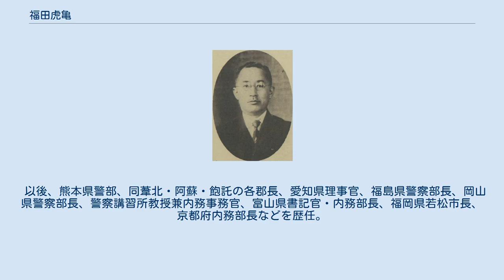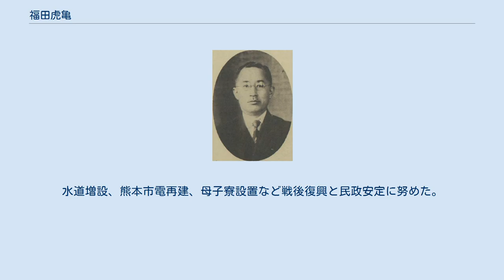福田虎亀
福田虎亀 福田 虎亀（ふくだ とらかめ / とらき、1884年（明治17年）7月27日 - 1970年（昭和45年）2月15日）は、日本の内務官僚、政治家。
熊本市長、官選山梨県知事、衆議院議員。
俳句を嗜み「石馬」と号した。
 熊本県玉名郡伊倉村（現在・玉名市）出身。
福田恭敬の長男として生まれる。
熊本県立熊本中学校、官立第五高等学校を経て、1912年7月に東京帝国大学法科大学法律学科（独法）を卒業。
1913年11月、文官高等試験行政科試験に合格。
1914年（大正3年）内務省に入省し同年4月に熊本県属となる。
 以後、熊本県警部、同葦北・阿蘇・飽託の各郡長、愛知県理事官、福島県警察部長、岡山県警察部長、警察講習所教授兼内務事務官、富山県書記官・内務部長、福岡県若松市長、京都府内務部長などを歴任。
 1931年（昭和6年）6月27日、山梨県知事に就任したが、同年12月18日に休職。
1932年（昭和7年）1月29日、依願免本官となり退官した。
同年2月、第18回衆議院議員総選挙で山梨県選挙区に立憲民政党から出馬し当選。
のち国民同盟に属し、衆議院議員を一期務めた。
さらに神戸市助役に就任。
 1946年、第13代熊本市長となり、翌年公選制で第14代熊本市長に選出された。
水道増設、熊本市電再建、母子寮設置など戦後復興と民政安定に努めた。
勲三等旭日中綬章受章。
 1970年2月15日死去。